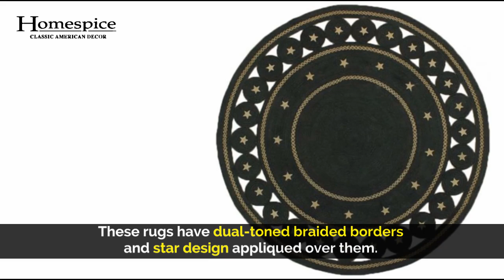Looking for stunning jute rugs? Homespice com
Are you are looking for stunning jute rugs? At Homespice Decor, they offer you high quality texas jute rugs at cheaper cost. To know more, Watch this video.